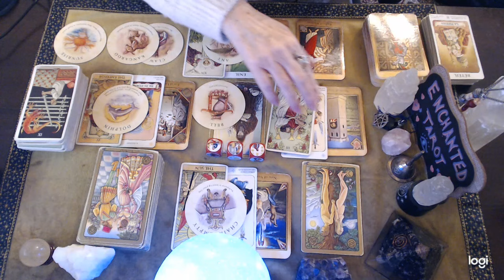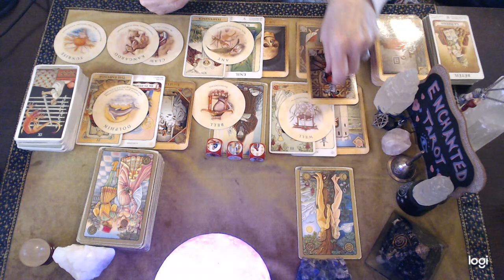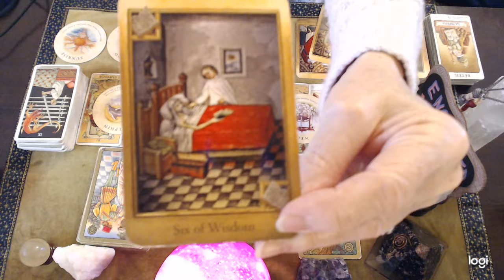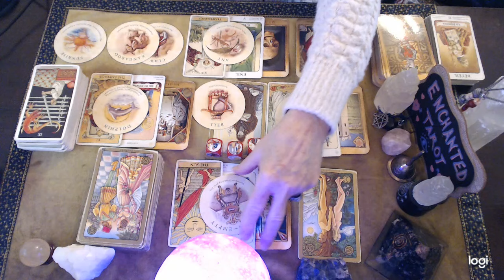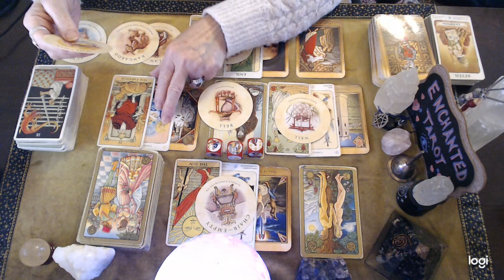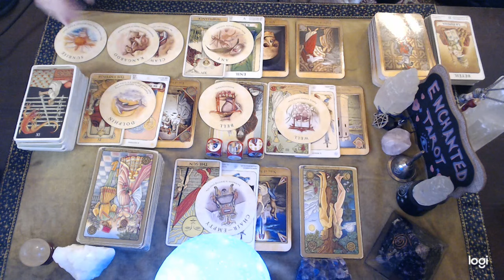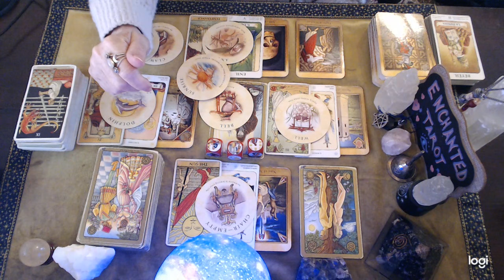Aries ❤️ Something Of Great Importance Is Learned Or Announced That Will Help You In Some Way...🔮👀